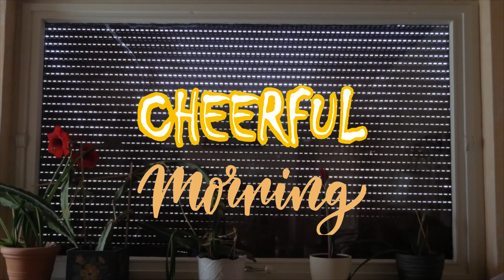Cheerful Morning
Have a nice start to your day! Turn on pleasant songs that cheer you up for the whole day, make a cup of coffee and get a positive attitude for the whole day!